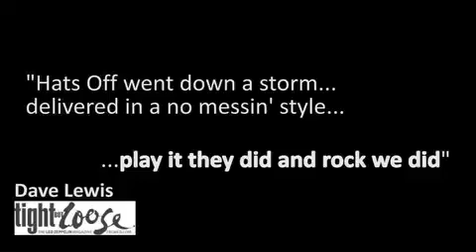Hats off to Led Zeppelin - Led Zeppelin Tribute Band UK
A stunning tribute to the greatest rock band ever! You'll feel like you've travelled back in time when you experience these four top-class musicians recreating Led Zeppelin's magical concerts live on stage at The Orchard Theatre, Dartford on Sat June 29th at 7:30pm. For one night only!